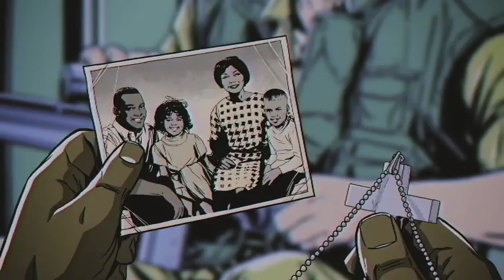farcry 5 part 36 hours of darkness part 1